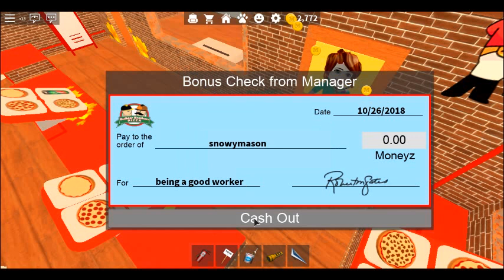Work at Pizza Place - Roblox #1 Manager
This game is Work at Pizza place on roblox.  There are different team example Cashier, Cook, Box pizza's, Deliver ,Supplier and Manager